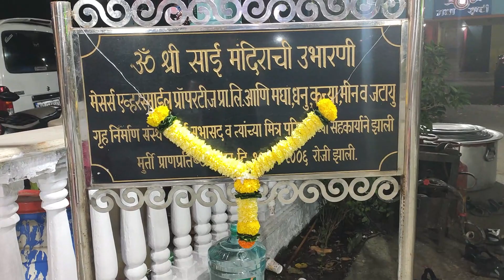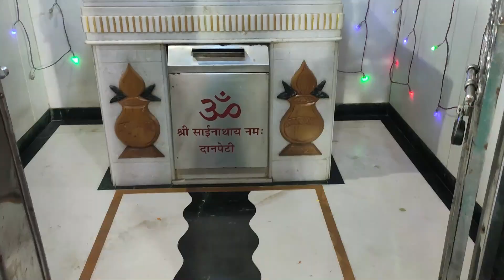दत्त जयंती ऊत्सव 2022 सृष्टी काम्प्लेक्स सेक्टर 5 मीरा रोड